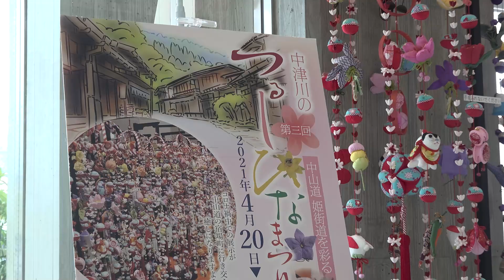つるしひなまつり 2021年4月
令和３年４月から５月に開催された「つるしひなまつり」の様子です。
大井宿から中津川、落合、馬籠、妻籠までの中山道の各宿場を彩りました。